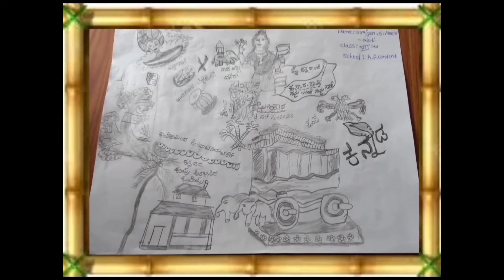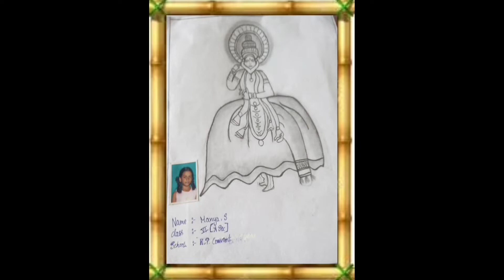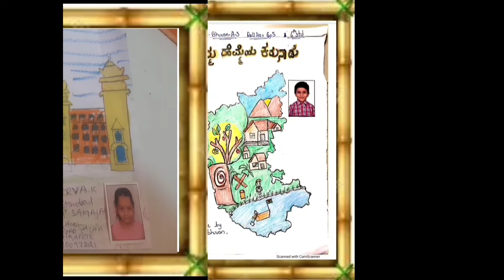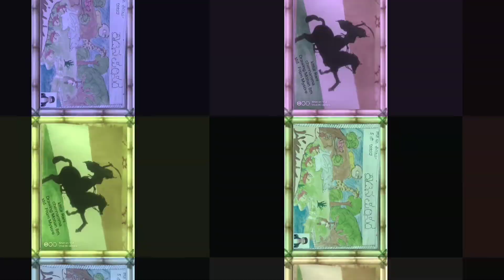ರಾಜ್ಯಮಟ್ಟದ ಮಕ್ಕಳ ಚಿತ್ರಕಲಾ ಸ್ಪರ್ಧೆ 2021 ಆಯೋಜಕರು 💐ಜಿ ಎಂ ವಿ ಟ್ರಸ್ಟ್ 💐